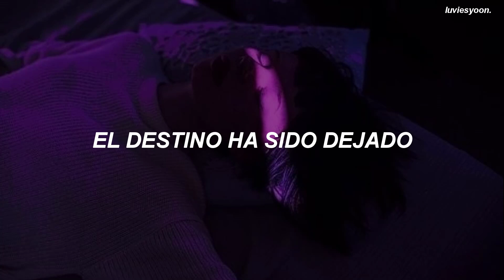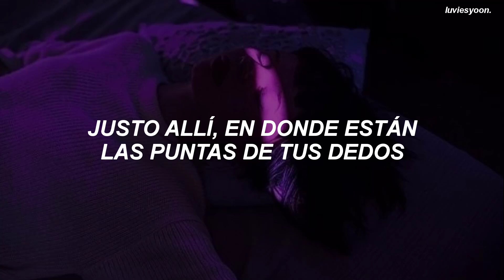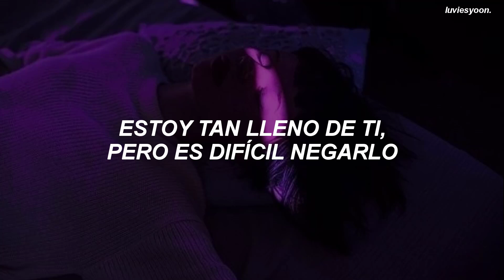IMLAY feat. YANGYANG of WayV - Asteroid (Sub. Español)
si quieres una traducción, escribela en los comentarios o mandamela en algunas de mis redes que yo la traduciré ✧

IMLAY ft. YANGYANG of WayV - Asteroid (Sub. Español)

tags (i g n o r a r)

imlay ft yangyang of wayv asteroid
imlay ft yangyang of wayv asteroid letra español
imlay ft yangyang of wayv asteroid subtitulos en español
imlay ft yangyang of wayv asteroid traducida al español
imlay ft yangyang of wayv asteroid letra en español
imlay ft yangyang of wayv asteroid traducciones
imlay ft yangyang of wayv asteroid aesthetic
imlay ft yangyang of wayv asteroid subtitulado al español